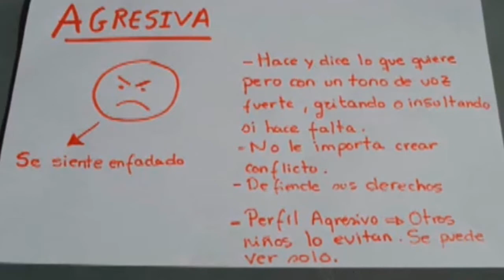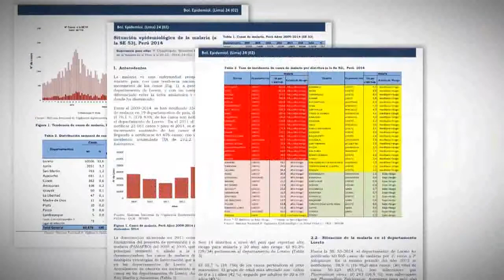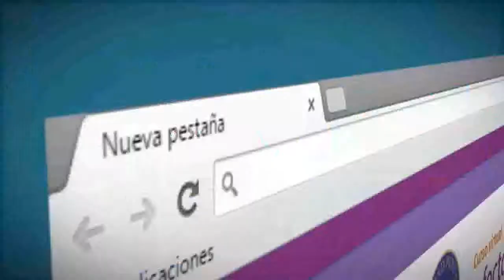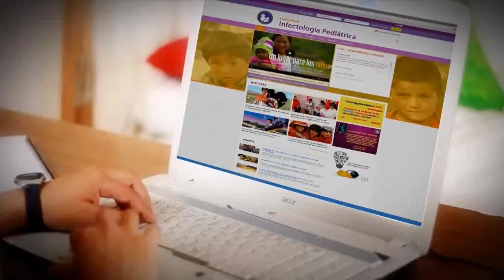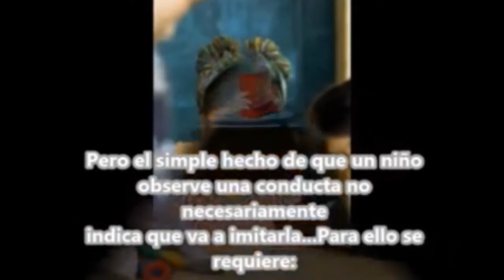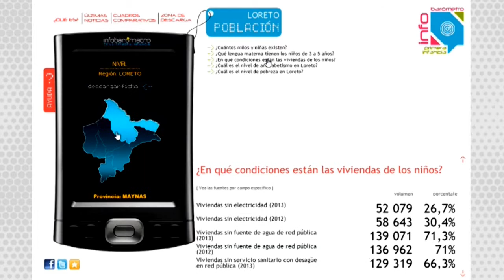"Las habilidades sociales: Su importancia y como se desarrolla en los niños”.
El Lunes 13 de junio  en el programa "La 1ra Infancia 1ero", tocamos un interesante tema; "Las habilidades sociales: Su importancia y como se desarrolla en los niño”. Nos acompaño  Marlene Luján, Psicóloga Psicoterapeuta.